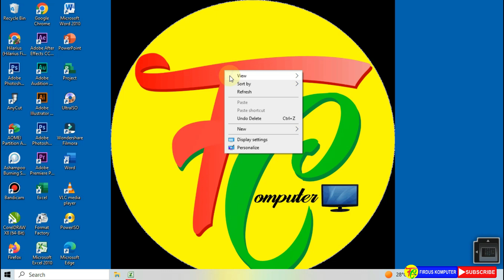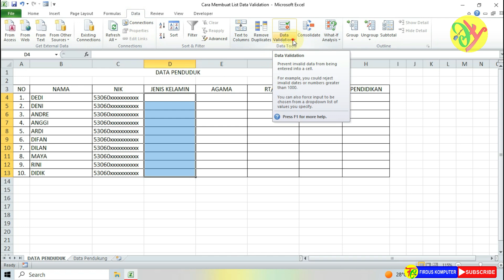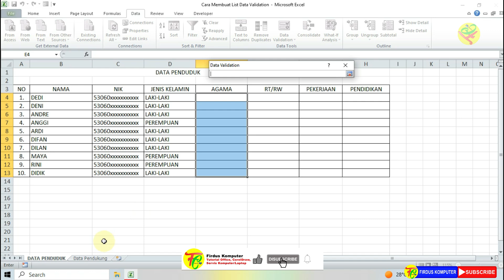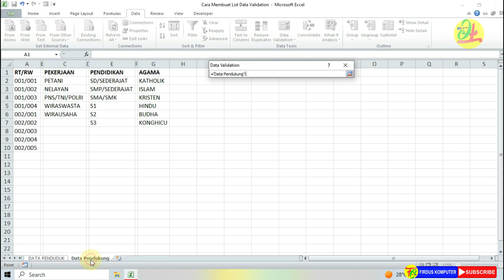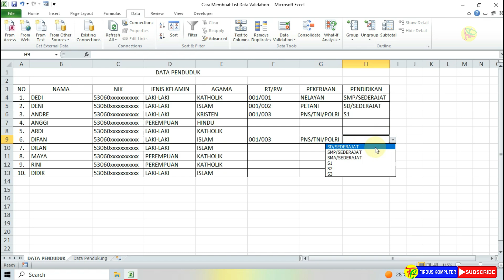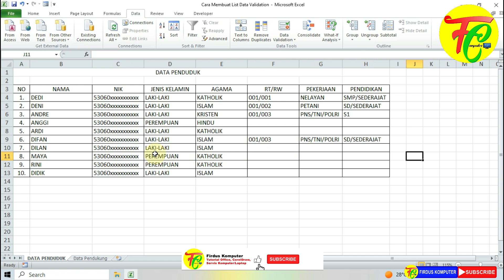Cara Membuat Daftar Pilihan di Excel - List Data Validation || Firdus Komputer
Halo teman-teman, vidio kali ini saya akan berbagi tentang Cara Membuat Daftar Pilihan atau List Data Validation di Excel. Format file excel di vidio tutorial ini hanya sebagai contoh. Teman-Teman Bisa menggunakan File atau data teman. List data validation ini mempermudah kita untuk tinggal memilih pilihan data yang ada.
Cara Membuat Daftar Pilihan di Excel
List Data Validation
membuat menu pilihan excel
membuat menu pilihan pada excel
cara membuat menu pilihan di excel
buat menu pilihan di excel
cara buat menu pilihan di excel
cara membuat menu pilihan di cell excel
menu pilihan di excel
cara membuat menu pilihan pada excel
membuat menu excel
cara bikin menu pilihan di excel
membuat drop list excel
membuat drop list pada excel
membuat drop list
cara membuat drop list excel
membuat drop down list bertingkat excel
membuat drop down list di excel beda sheet
membuat drop down list html
membuat drop down list php
membuat drop down list excel 2010
cara membuat drop list di excel
cara membuat drop list
membuat drop down list beda sheet
membuat dropdown list kalender di microsoft excel
cara membuat drop down list kalender di excel
cara membuat drop down list di excel beda sheet
cara membuat drop down list di google sheet
cara membuat drop down list kalender di excel 2016
cara membuat drop down list di word
membuat drop list di excel
membuat drop down list excel
membuat drop down list dalam excel
membuat excel drop down list searchable
membuat multi drop down list excel
membuat drop down list in excel
membuat drop down list tanggal di excel
data validation di excel 2016
data validation di excel 2010
membuat data validation di excel
fungsi data validation di excel
data validation excel drop down list